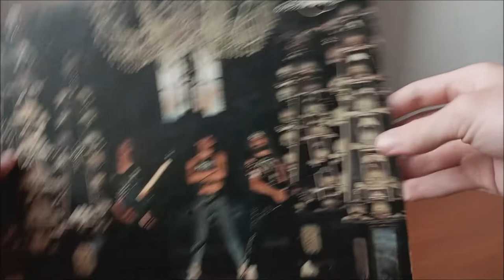LP / Törr – Armageddon / 1990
První deska Československé kapely Törr v podání : Vlasta Henych, Martin Melmus, Daniel Šakal, Ota Baláž